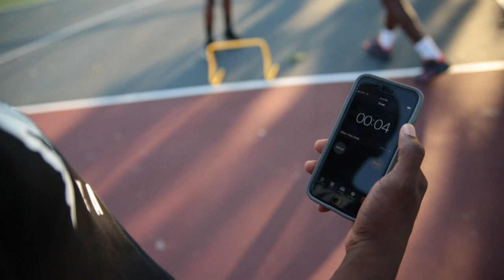Quasar Basketball Academy Promo Video Summer 18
Jamil Roberson's Quasar Basketball Academy was held in Chrome Park from 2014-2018.